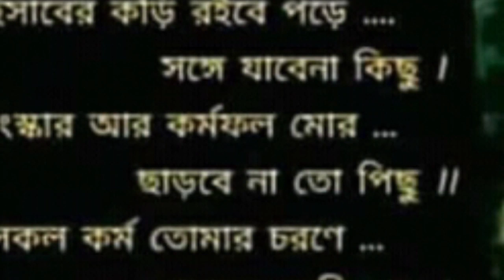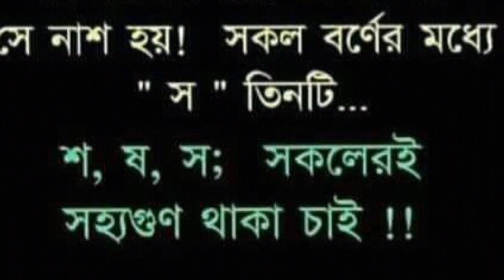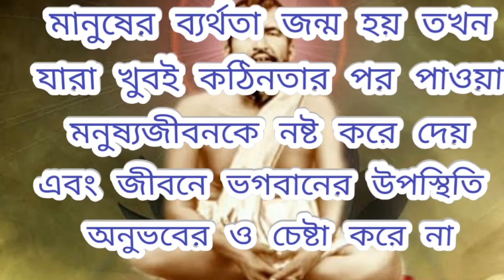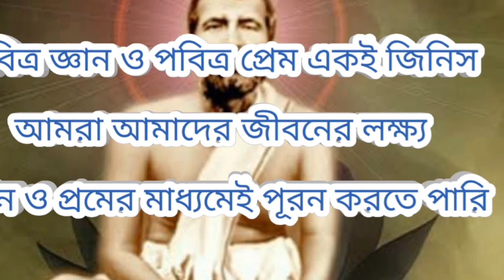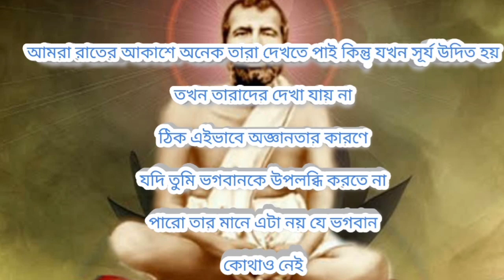শ্রী শ্রী ঠাকুর রামকৃষ্ণ পরমহংস দেবের ৯টি অমৃত বাণী||Ramakrishna kothamrita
Hi friends welcome to my channel with a charming video.todays video is about sri Sri thakur Ramakrishna paramhans dev.Ramkrishna kothamrito is all about sadhok bamakhepa who was main pandit of MAA Kali Mandir dokkhineswar kolkata.His best 9 quotes are in the video which help us still to experience of life journey.to watch such other video please open the given below links.